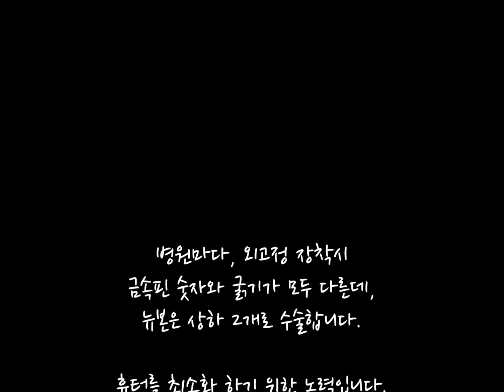키크는수술 (사지연장술) 6.5cm 연장 후기 : 여자 키수술 2년 후 자신감 회복!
안녕하세요?
오랜만에 여자 키크는수술
키수술) 후기 동영상 투척 합니다.

2011년 뉴본정형외과에서 임창무 원장님께,
키크는 수술 중 속성연장술을 이용하여 2년뒤인 오늘, 3차 내고정장치 제거 수술 전 촬영한 것입니다.

이 수술은 여성보다는 남성이 2배이상 많은 비중을 차지하는 수술인데, 여성분의 사례입니다.  153cm 에서 총 6.5 cm 를 연장하여, 자신감을 회복하였답니다. 결과에 대한 만족도가 굉장히 높으셔서
저까지 기분이 좋아지는 인터뷰 였습니다. 진심으로, 축하드립니다.

키크는 수술  (속성연장술) 은,
내고정장치와 외고정장치를 함께 사용하여, 기존의 치료기간을 반이하로 줄이는 치료법으로,
일리자로프보다 핀을 적게 사용하여, 수술 후 흉터도 비교적 적고, 치료중 통증도 현저히 적습니다.
→ 이 분의 경우에는  키크는 수술 후, 까치발 방지를 위해, 까치발 신발을 늘 착용하는것을 추천하며,
회복을 위해 걷기 운동을 많이 하셨다고 합니다.